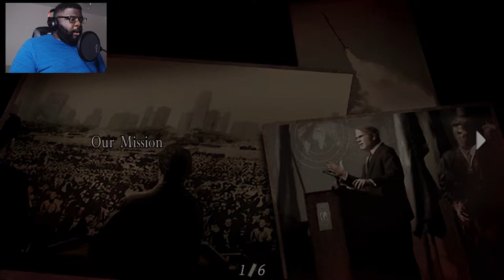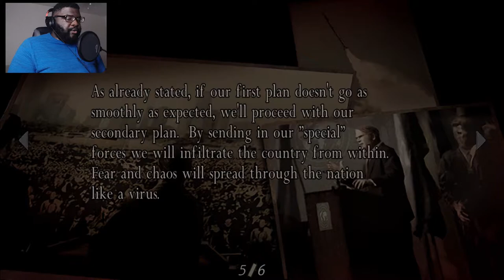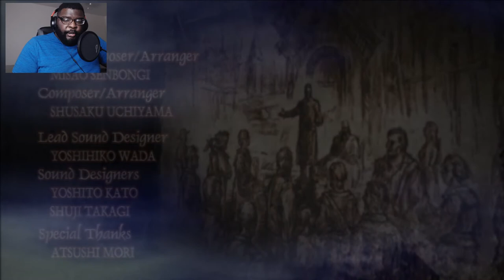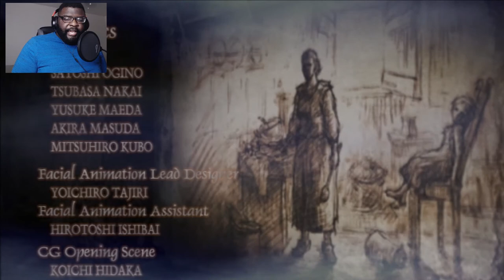Mission Accomplished!(For real this time!!) | Resident Evil 4 END